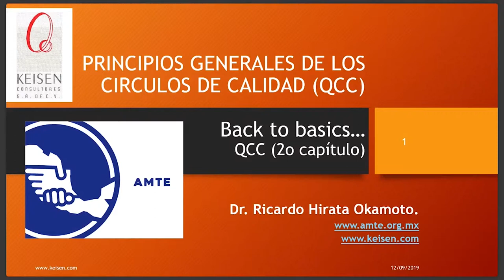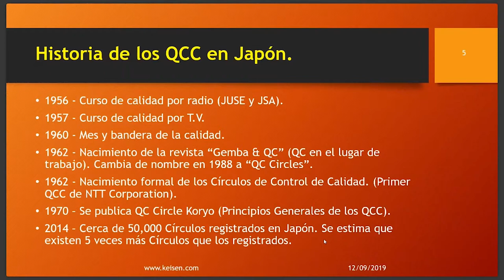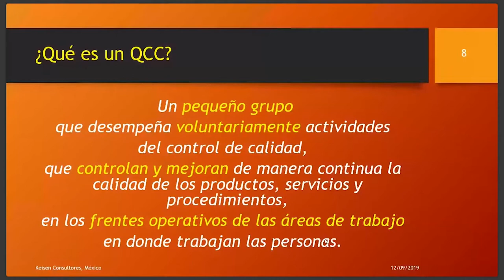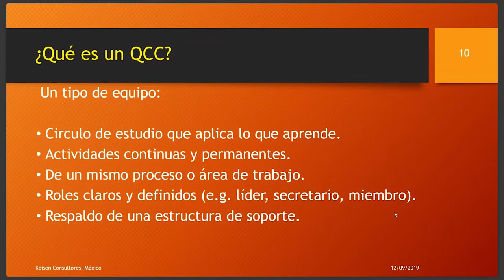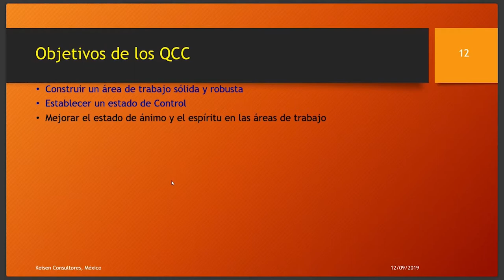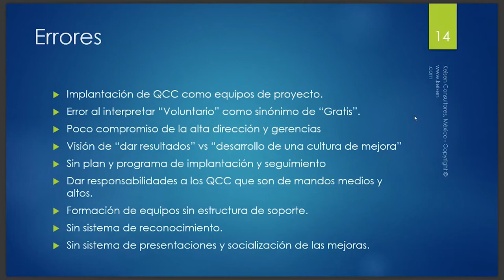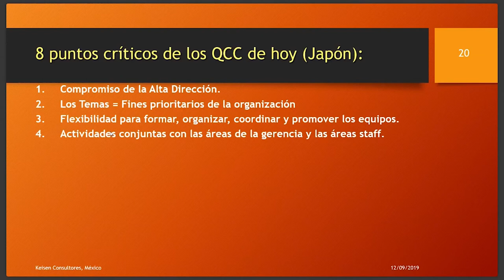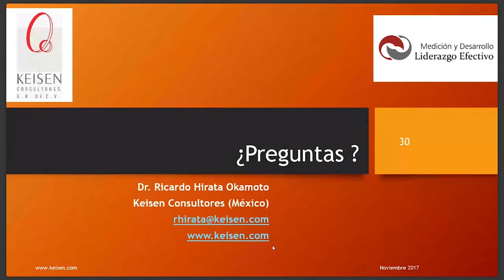041 - Principios GENERALES de los CCC Circulos de Calidad (Tendencias Actuales).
Este tema es complementario del webinar Círculos de Calidad La Historia (México y Japón).
En este webinar te presentaremos los principios generales de los CCC señalados en el QCC KORYO, o la Biblia de los CCC en Japón, los cambios que han sufrido los CCC o QCC en Japon y Asia, y tendencias generales., entre estas la importancia de la AMTE
Webinar presentado por: Dr. Ricardo Hirata Okamoto